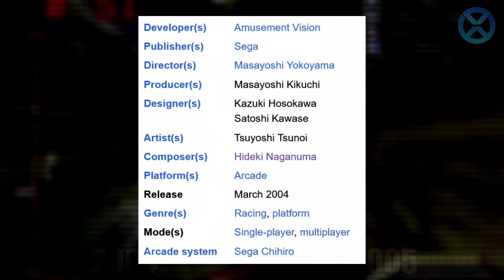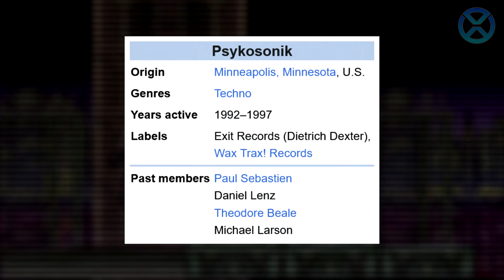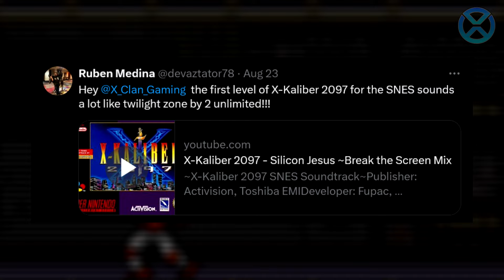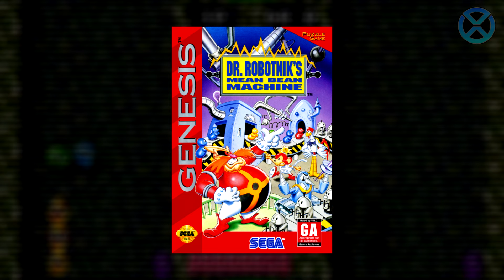Video Game Themes That Sound Oddly Familiar | Episode 93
Welcome to Oddly Familiar and the new found Kenji Yamamoto Scale!

Golden Tier: BearSona11, Quantom X, MJJ and Shadow Juste!
Silver Tier: FancyJ